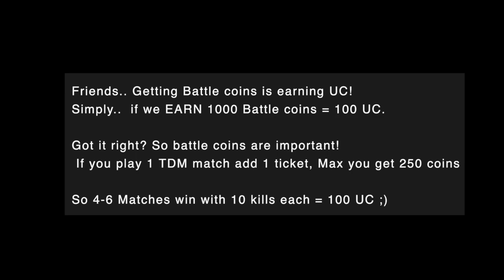BGMI Live in Telugu, RK Telugu Gamer telugugamer unqgamer